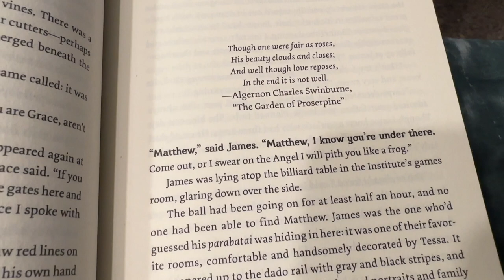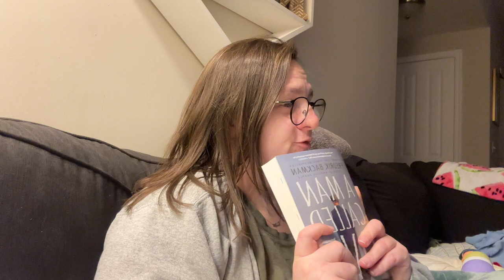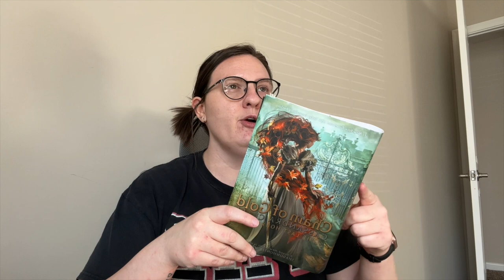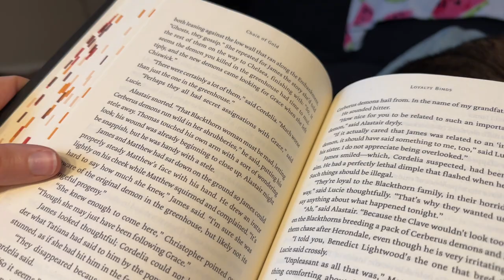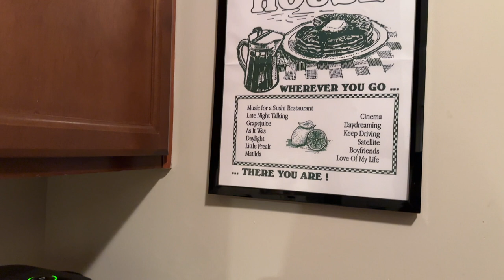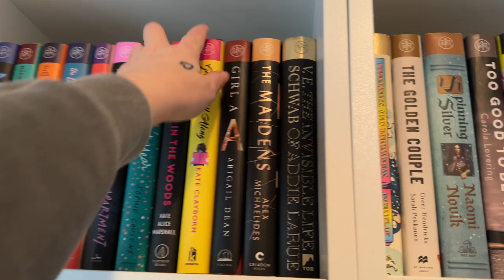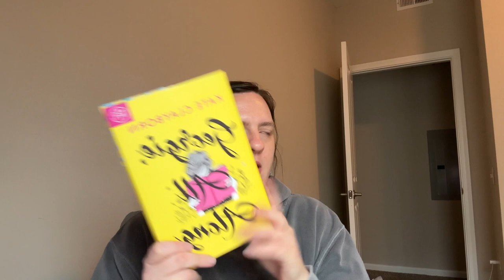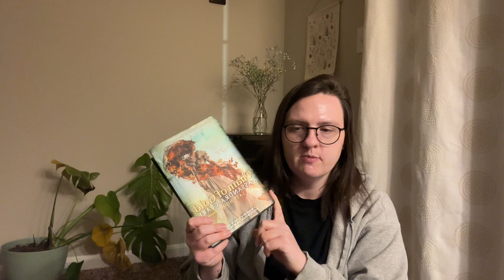Weekly Reading Vlog | Five Star book, Chain of Gold & BOTM.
Hi friends! Grab a warm drink, a snack, get cozy and enjoy! Love, Kal!

-A Man Called One by Fredrik Backman
-Georgie, All Along by Kate Claiborne
-Chain of Gold by Cassandra Clare

Amazon wishlist
Amazon Store Front: